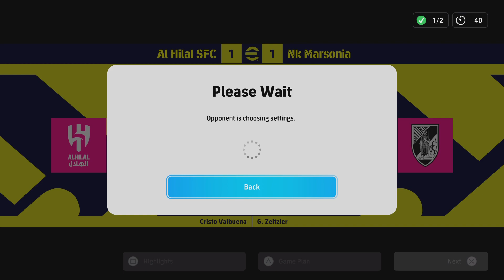eFootball 2024_20240422005047